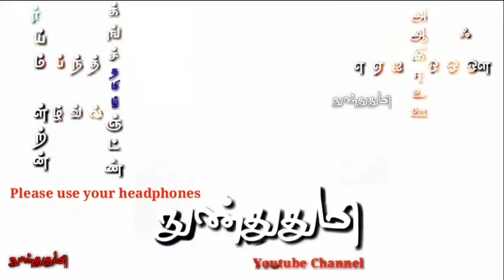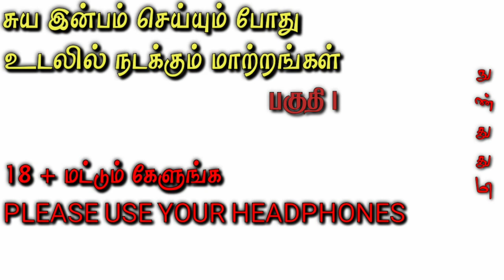Chemical changes in the body during masturbation / சுயஇன்பம் பண்ணா உடம்புகுள்ள இதெல்லாம் நடக்கும்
☝️ இதை பற்றிய மருத்துவ ரீதியான தகவல்கள்  தெரிந்து கொள்ள விருப்பமுள்ளவர்கள் மட்டும்
இந்த காணொளியை கேளுங்கள்
இதில் கொச்சையாகவோ ஆபாசமாகவோ
எந்த தகவலும் கூறப்படவில்லை

இவை அனைத்தும்
நான் புத்தகங்கள் வாசித்தது
பல மருத்துவர்களின் மருத்துவம் சம்பந்தமான காணொளிகளை கண்டதாலும் கற்று கொண்ட விடயங்கள்

வேறு எதாவது கேள்விகள் இருந்தால் கூறுங்கள்
எனக்கு தெரிந்த விளக்கத்தை கூறுகிறேன்

சுய இன்பம் செய்யாதீங்கடா பேராண்டிகளானு
கெஞ்சற வீடியோவும் இல்ல இது

இதெல்லாம் தப்பில்ல
தாராளமா சுயஇன்பம் பண்ணுங்கன்னு
சொல்ற வீடியோவும் இல்ல இது

நீங்க சுய இன்பம் செய்யும் போது
உடலில் நடக்கும் மாற்றங்களை
நான் சொல்றேன்
இத நிறுத்தறதா வேணாமான்னு
நீங்க முடிவு பண்ணிக்கோங்க

விந்தை விட்டவன் நொந்து கெட்டான்
சுக்கிலம் விட சுவர் கெடும்
இந்திரியம் தீர்ந்துவிட்டால்
சுந்தரியும் பேய் போல
என்ற பல சித்தர் பாடல்கள்
சுய இன்பத்தின் தீமையை
நமக்கு உணர்த்துகிறது

நம் உடலில் நடக்கும்
மருத்துவ ரீதியான மாற்றங்கள் என்ன
இயற்கையாக இருக்கும்
அதிசயத்தக்க விடயங்கள் என்ன
புதுமையான பெரும்பாலும் தெரியாத
நம் உடல் பற்றிய சில தகவல்கள் என்ன
என்பதை விளக்கும் பகுதியே

HUMAN BRAIN & HUMAN BODY PLAYLIST Video's

ப்ரோசோபஃக்னோசியா
சினஸ்தீசியா
கார்பஸ் கலோசம்
இயற்கையில் கூந்தலுக்கு நிறம் உண்டு
மூளைக்கு வலி உண்டா இல்லையா
என்பதை போல
வித்யாசமான பல தகவலை சொல்லும் காணொளிகள் தான் இது

இதில் ஆபாசமாகவோ கொச்சையாகவோ
அல்லது இந்த பழக்கத்தை செய்ய சொல்லி
நிறைய பேர் ஊக்கப்படுத்துவது போல
தவறான விடயங்களோ நான் கூறவில்லை

ஒரு கெட்ட பழக்கத்தை விட வேண்டுமென்றால்
அந்த கெட்ட பழகத்தினால் நமக்கு ஏற்படும்
உடல் மாற்றங்கள் என்னென்ன
நன்மை தீமை என்ன என்பதை
சில நிமிடங்கள் அலசினாலே போதும்
அது நம் உடலுக்கு வாழ்க்கைக்கு
தேவையானதா இல்லையா என்பது புரியும்
அதை விளக்கி கூறவும் மற்றும்
அந்த கெட்ட பழகத்திலிருந்து சிலரையாவது விடுபட வைப்போம் என்ற நல்ல எண்ணத்திலும் செய்யப்பட்ட
காணொளி இது

காசு கொடுத்து பெறும்
போதை பழக்கத்தை விட
இலவசமாக இயற்கையாக கிடைப்பதால்
இந்த கெட்ட பழக்கத்தை
இதன் விளைவுகளை
என்னவென்று தெரியாமல்
அடிமையானவர்கள் பலர் உலகில் உள்ளனர்

இன்றைய தேதிக்கு
உலகில் இந்த பழக்கத்திற்கு  அடிமையானவர்களே அதிகம்

இளைஞர் ஒருவர் ஒரே நாளில்
42 முறை தொடர்ந்து சுய இன்பம்  அனுபவித்ததினால்
உயிரிழந்த சம்பவத்தை பற்றி
நீங்கள் அறிந்திருப்பீர்கள்

சுய இன்ப பழக்கத்திற்கு
அடிமையாகி விடுவது
ஆண் பெண் இருபாலருக்கும்
பொதுவான பிரச்சினை

சுய இன்பம் செய்ய காரணம்
ஒருவருக்கொருவர் வேறுபடுகிறது
பொதுவாக ஒரு கெட்ட பழக்கத்தை நியாயப்படுத்த பல காரணங்களை
உடனே வைத்திருப்பார்கள்

மன அழுத்தத்தை குறைக்க
சுய இன்பம் ஒரு சுலபமான வழி என்று
நீங்கள் சொல்வீர்களானால்
அல்லது
அதற்கு அடிமையாக்கிவிட்டீர்களானால்
அது பெரிய ஆபத்து

fare use.